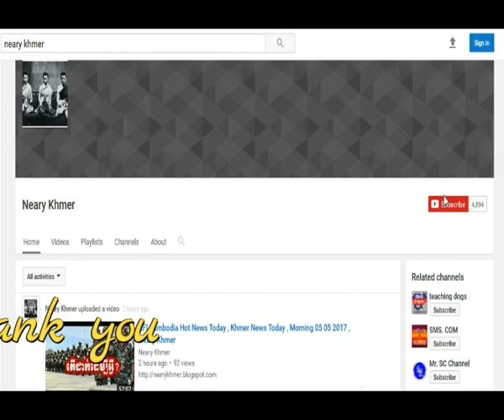Cambodia Hot News តើអ្នកណាជាអ្នកសម្លាប់ខ្មែរពិតប្រាកដសម័យប៉ុលពត , Neary Khmer